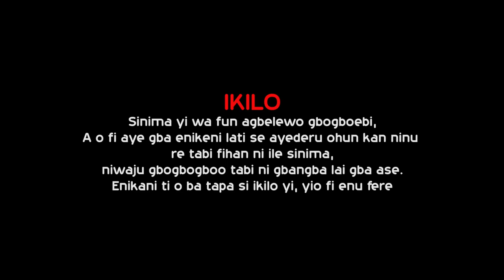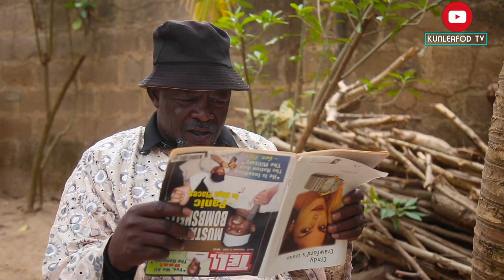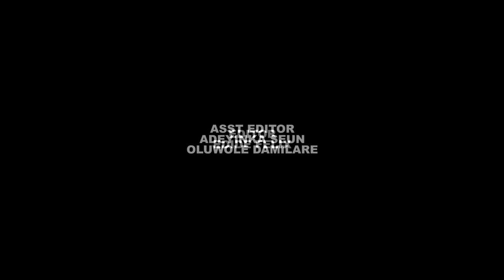LOLO EPISODE 27